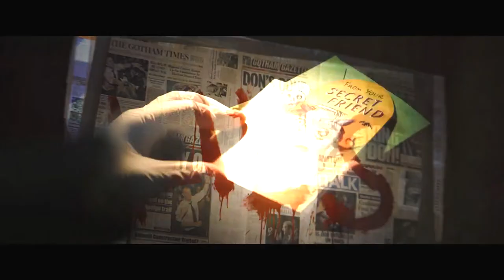THE BATMAN: ANÁLISE COMPLETA DO TRAILER E CURIOSIDADES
Neste vídeo vamos mostrar todos os detalhes e curiosidades do trailer do filme The Batman, de Matt Reeves e interpretado por Robert Pattinson.